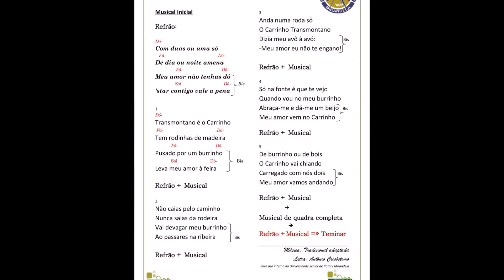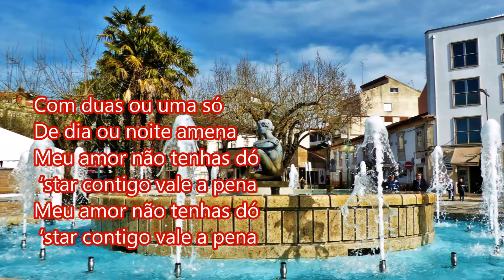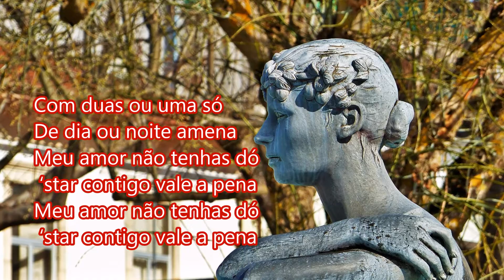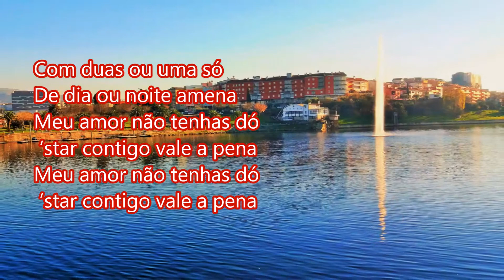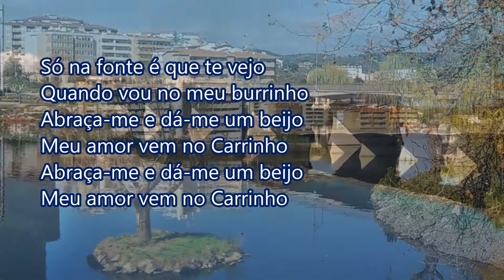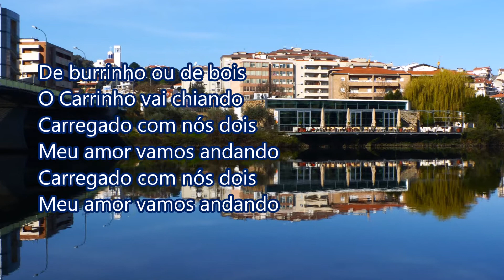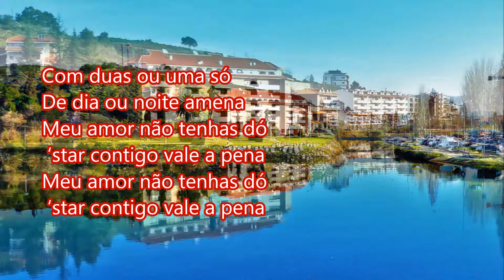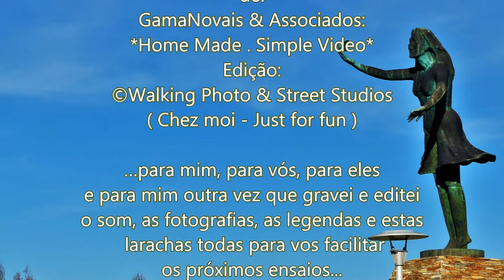O Carrinho Transmontano . Apresentação Didática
18 . MARÇO . 2019  *  MIRANDELA
1º Ensaio completo do tema musical 'O Carrinho Transmontano'
com o Grupo de Cavaquinhos da Universidade Sénior de Rotary Mirandela; a experiência tem destas coisas; é a nossa maneira de sermos seniores. Com uns retoques e mais alguns ensaios, o novo tema do grupo está pronto para entrar nos alinhamentos.
O tema 'O Carrinho Transmontano' é uma ideia com letra do nosso acordeonista mestre António Crisóstomo com base em música sua adaptada ao popular português mais corrente. Nas vozes e em destaque está a esposa Rosa Crisóstomo bem acompanhada pelo nosso Zé Quim Sérgio,  Ausenda Sérgio, Idalina Lopes, Natália Terrinha... etc...

Mas aqui, de momento e à primeira leitura, só se ouve a minha voz e a voz da D. Rosa Crisóstomo a cantar o tema e as instruções do acordeonista; o que se pretendia era um efeito didáctico para aprendizagem e treino; entretanto... também fui registando o som! nem eu sabia que também tinha que fazer de sonoplasta...